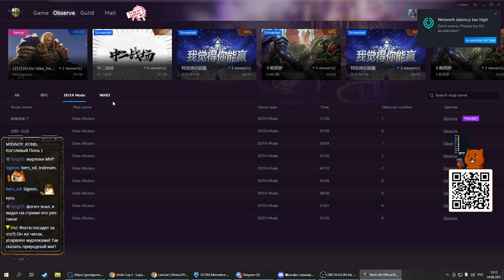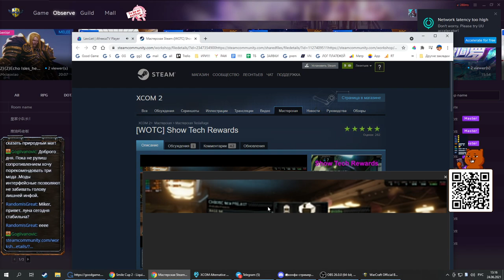Foggy vs Moon Smile Cup 2 с Майкером